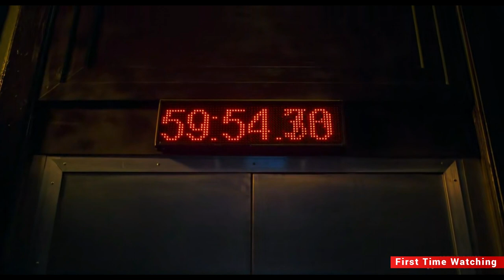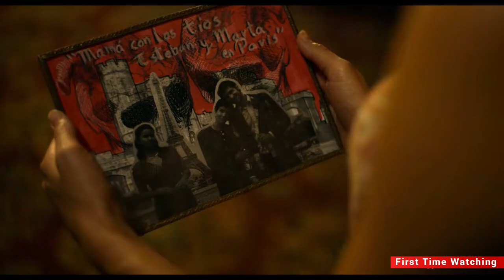Seven People Mysteriously Kidnapped & locked into a game of murder | movie recap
Seven People Mysteriously Kidnapped & locked into a game of murder | movie recap | Uno Para Morir

In death's Roulette, Seven people connected by a dark past are part of a twisted game in which one of them must die -- otherwise, all of them will (Uno Para Morir)

Cast
• Maribel Verdú as Marta
• Manolo Cardona as Simón
• Adriana Paz as Teresa
• Carla Adell as Lupe
• Fernando Becerril as José
• Juan Carlos Remolina as Esteban
• Dagoberto Gama as Armando